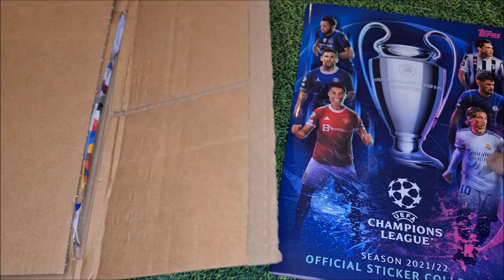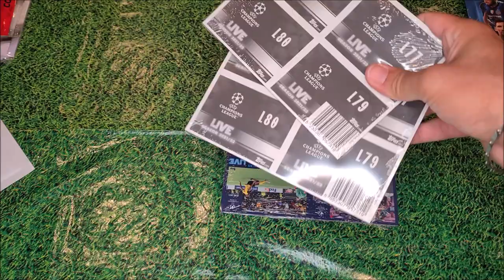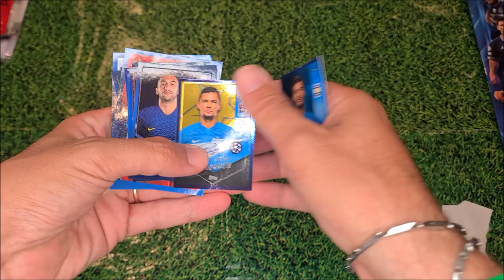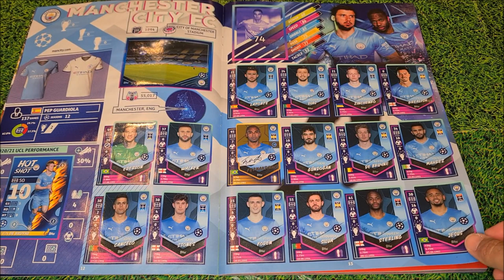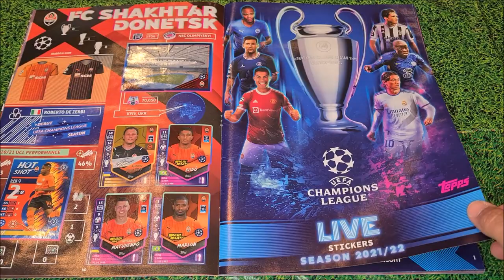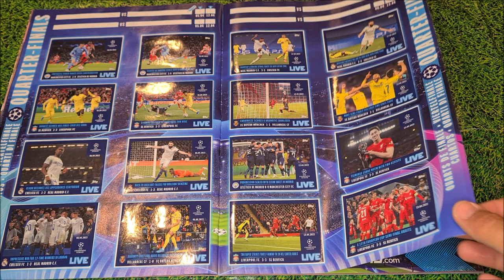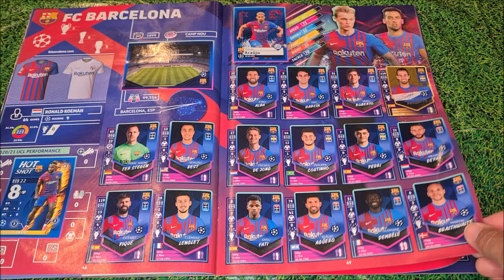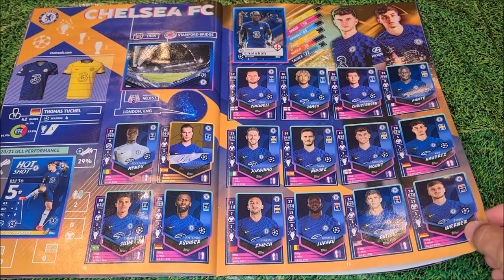🇪🇺 ARRIVI DA TOPPS | Road to UEFA NATIONS LEAGUE FINALS & Champions League 2021/22 | Vamosss💥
Ciao ragazzi!!!

Nuovo video per voi!!!
Ho fatto shopping sul sito Topps.de e ho portato a cas un pò di materiale molto interessante.

Prima di tutto l'album in versione Tedesca (dallo Starter Pack) della raccolta Road to UEFA Nations League Finals. Quest'album è differente da quello Italiana perchè in copertina non c'è Giorgio Chiellini e al suo posto vediamo Kay Havertz. Quindi buona chicca da avere in collezione.
Poi qualche altro prodotto e le figurine per completare il mio album della Champions League 2021/2022!!!

La raccolta è composta da 644 figurine nel nuovo formato a forma di scudetto (BELLISSIME!)
A queste vanno aggiunte:
- 8 Figurine superstar (che una volta attaccate si trasformano nelle card per la raccolta Match Attax)
- 104 figurine LIVE (disponibili sul sito Topps. Le prime a partire da Gennaio)
Sono rappresentate tutte e 32 le squadre partecipanti alla fase a gironi, gli stemmi (separati dalle squadre) e le figurine di tutte le finali disputate fino ad oggi.

Giudizio più che positivo per questa raccolta che è riuscita ad innovarsi e a rinnovarsi davvero alla grande!
Voto: 9

Della collezione fanno parte:
- Confezione da 50 pacchetti (costo 50,00 eu.)
- Tin Box con 9 pacchetti e 4 Card (costo 9,99 eu.)
- Multipack da 8 pacchetti (costo 4,99 eu. l'uno)
- Value box da 5 pacchetti + 2 card (costo 4,99 eu. l'uno)
- Starter Pack (costo 3,99 eu.)

Nel pacco che mi è arrivato ho trovato:
- Starter Pack Road to UEFA Nations League Finals (costo 4,99 euro)
- Multipack Road to UEFA Nations League Finals (costo 4,99 euro)
- 2 x Quadrotte Live pack 4 Champions League (costo 1,99 eu. l'una)
- 1 x Quadrotta Live pack 2 Champions League (costo 1,99 euro)
- circa 20 Figurine Champions league 2021/2022 (costo 0,18 eu. l'una)

Il costo totale dei prodotti UNBOXATI nel video è circa 20,00 euro!!!
Buon divertimento!!!